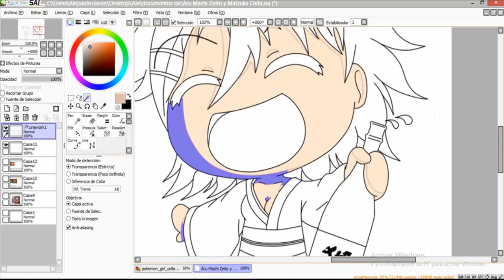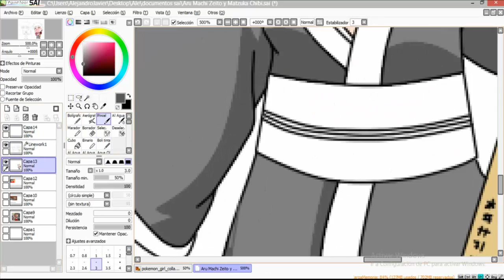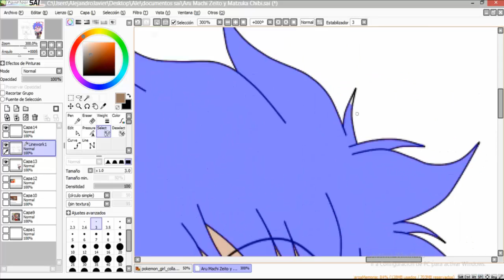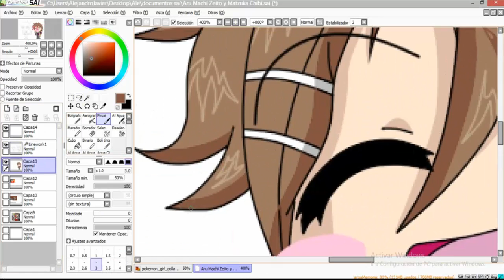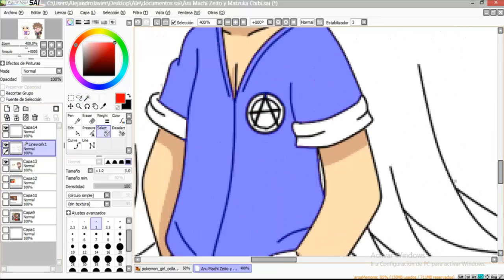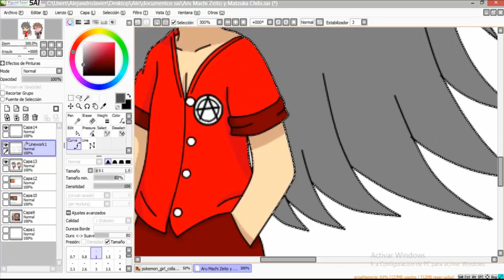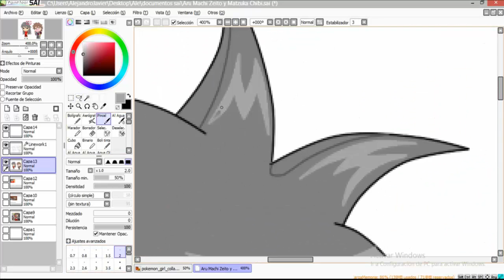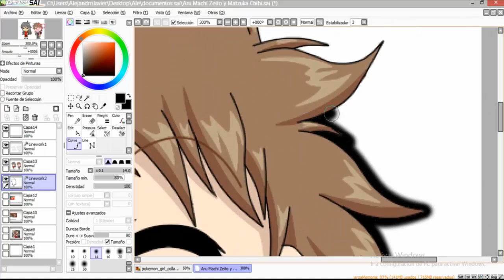Coloreando Zeito y Matsuka Chibis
hola chicos y chicas continuando con los speedpaint chibis son Zeito y Matsuka siguen los chibis de "Aru Machi No Kaze Wa Mirai Ni Fuku" espero sea de su agrado
follow in my websities